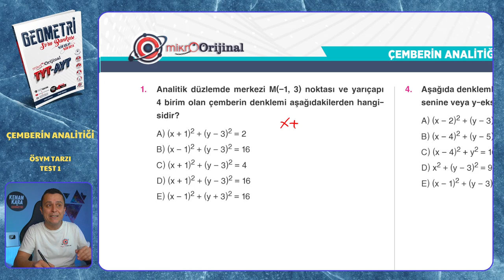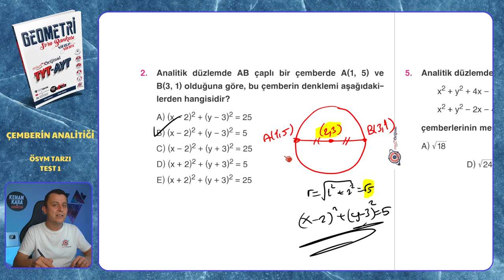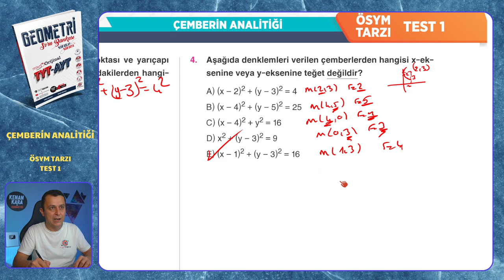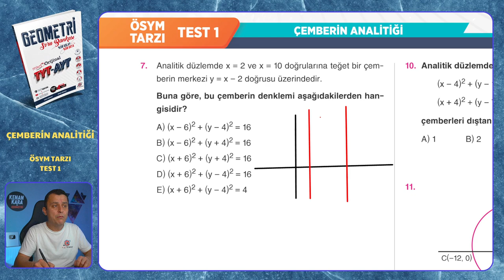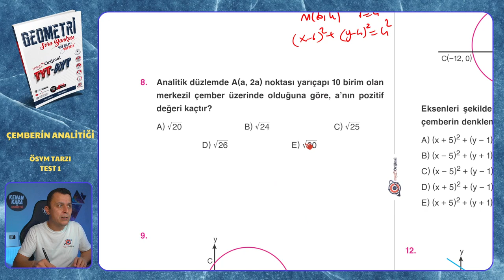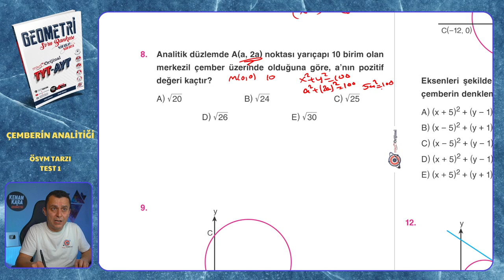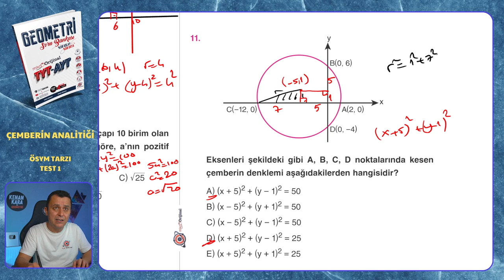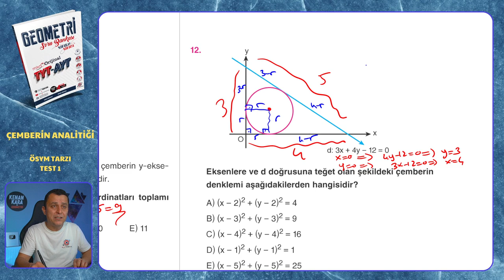ÖSYM TARZI TEST 1 | Çemberin Analitiği | Mikro Orijinal Geometri Soru Bankası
Mikro Orijinal Geometri Soru Bankası kitabındaki, Çemberin Analitiği konusundaki ÖSYM TARZI TEST 1 testinin çözümü